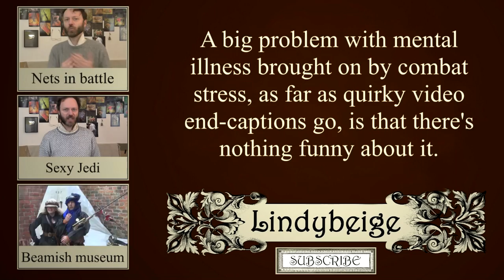Battle fatigue - did it affect soldiers in the ancient world?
We know that soldiers today suffer from the mental stresses of combat, but did those of the ancient world do too?

The mental symptoms suffered by soldiers who have been in war include depression, insomnia, nightmares, flashbacks, substance abuse, being constantly hyper-alert, and emotional numbness.  Most soldiers do not suffer greatly, and about two thirds of those who do suffer a lot recover after a while.  We know that modern warfare has this effect on soldiers, but did the stresses of ancient or medieval warfare cause similar symptoms?  Here, I argue that there are significant differences between ancient and modern warfare, and that perhaps the mental effects of combat in the ancient world were lesser than those experienced today.